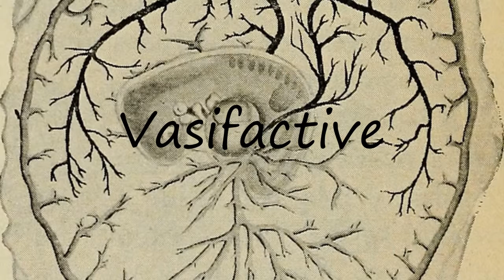How to Pronounce Vasifactive?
How to say Vasifactive? Learn the pronounciation Vasifactive! How to Pronounce Vasifactive. Expand your vocabulary, learn English words. Use this free pronunciation guide to practice words at a time. Learn for free. Thank you for viewing, please like or subscribe! hoe om te sê, si të thuash, እንዴት እንደሚናገር, wie sagt man, comment dire, come dire, como dizer, как сказать, nasıl denir, cómo decir, 怎么说, πώς να το πω, hoe zeg je.